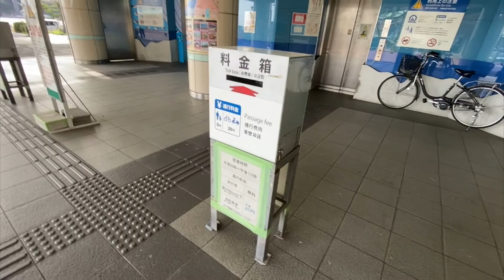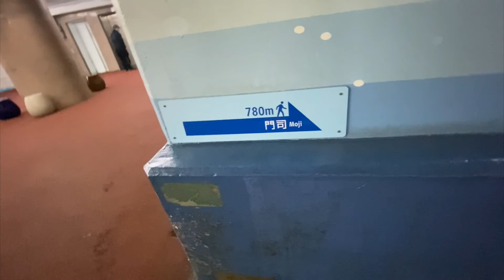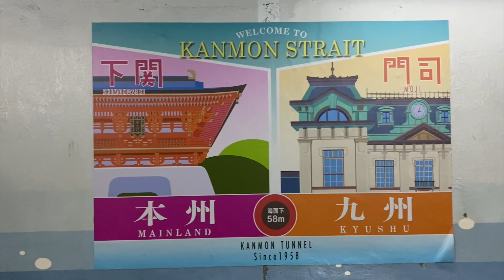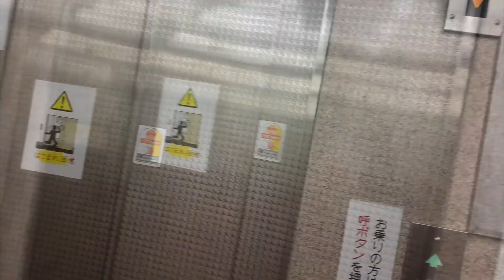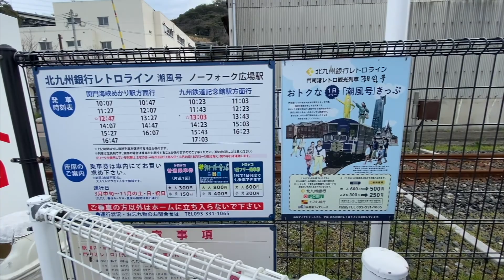山口県から福岡県へ 自転車(バイク)通勤！！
このチャンネルでは 自分自身の可能性を最大限に発揮するために

自身の本気で好きな事に取り組み観に来て頂いた方に

少しでもプラスとなる「きっかけ」が プレゼント出来るよう

楽しく配信をやっております。

お気軽にコメントも宜しくです

その他の動画も見てみてください

段ボールを使った道具がこちら
長谷川刃物 カッター 段ボール用 ダンちゃん イエロー DC-190F 全長:19 刃渡り:7.5(cm)

友人の楽曲をMV風にしてみました！！

僕の過去動画です。

【超便利！！マスク仮置きケース】学校でマスクを置く場所に悩まなくて大丈夫！！プラスチックなので濡れても平気出し消毒もラク！！

【あいみょん　裸の心　カバー歌詞入り】

北九州市門司区栄町　写真のムラオカ 店主

村岡 健太郎が スタジオ撮影内容 証明写真　お宮参り　七五三　成人式　家族写真　はちみつ写真展　Mind Photo 北九州

写真スタジオ 写真のムラオカ スタジオのサイト